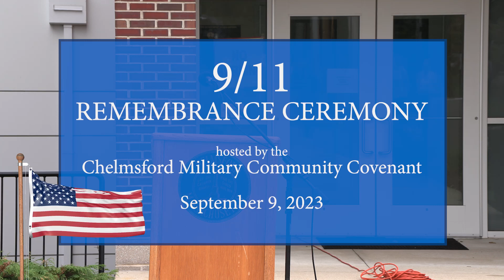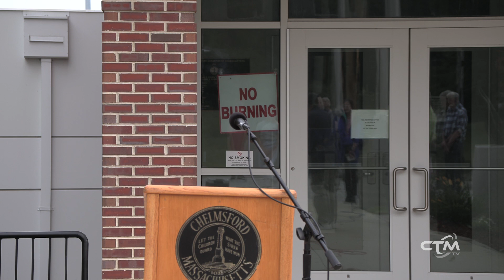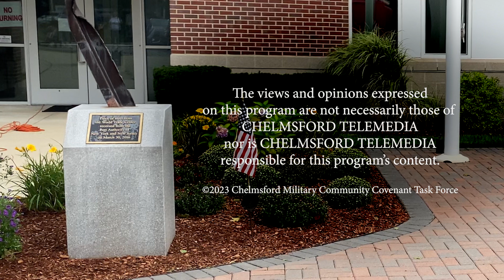911 Remembrance Ceremony: September 9, 2023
The annual 9/11 Remembrance Ceremony hosted by the Chelmsford Military Community Covenant. Featured speaker is Lt. Colonel James "Jimmy" Herold, USAF.